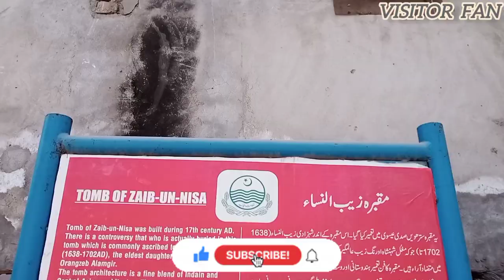TOMB OF ZAIB-UN-NISA | Mughal Princess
Zeb-un-Nissa (Persian: زیب النساء)[1] (15 February 1638 – 26 May 1702)[2] was a Mughal princess and the eldest child of Emperor Aurangzeb and his chief consort, Dilras Banu Begum. She was also a poet, who wrote under the pseudonym of "Makhfi" (مخفی, "Hidden, Disguised, Concealed One").
Imprisoned by her father in the last 20 years of her life at Salimgarh Fort, Delhi, Princess Zeb-un-Nissa is remembered as a poet, and her writings were collected posthumously as Diwan-i-Makhfi (Persian: ديوانِ مخفى) - "Complete (Poetical) Works of Makhfi".[3]
Born
15 February 1638
Daulatabad, Mughal Empire, present-day India
Died
26 May 1702 (aged 64)
Delhi, Mughal Empire, present-day India
Burial
Sikandra, Agra
House
Timurid
Father
Aurangzeb
Mother
Dilras Banu Begum
Religion
Sunni Islam
begam banu
salim garh fort
sikandra agra
banu begam
present day
mughal princess
Aurangzeb Alamgir
world most beautiful tomb
historical place
maqbra zaibunnisa
mughal era
Amazing Place In Lahore
tourist attraction
Most tourist place in the world
motivational video
motivational guideline
english serial
the game of thrones
game of thrones
Most watched serial in the world
the game of thrones season one
motivation speech
motivational stories
motivational speakers
psl 2023
Lahore Qalandar Vs Islamabad United
Multan Sultans vs Peshawar Zalmi
Quetta Gladiators vs Karachi Kings
Lahore Qalandar vs Peshawar Zalmi
Peshawar Zalmi vs Lahore Qalandar
psl live
Pakistan Super League
today match highlights psl
highest score in psl 2023
live streaming of psl
live score psl match
petrol price in pakistan
petrol price
today dollar rate in pakistan
Pakistani economy
ducky bhai blog and join
street walk in london
street walk in us
drama serial
arya stark season one
arya stark girl
visitor fan
stories
sad stories
pad promotions
psl match
Top 10 Historical Places In Lahore
Top Ten Historical Places in Pakistan
Top 10 Tourist Attractions in Pakistan
Top Ten Tourist Attractions in Lahore
Top 10 Tourist Attractions in Punjab
top ten women in pakistan
Top 10 Women Historical Places in Pakistan
best budget destination
life style of mughal
Mughal Lifestyle
adventure in lahore
A topic of historical place
A Topic Of Mughal Place
top 10 serials
Top 10 Famous Daramas of Pakistan
top ten famous serial of the world